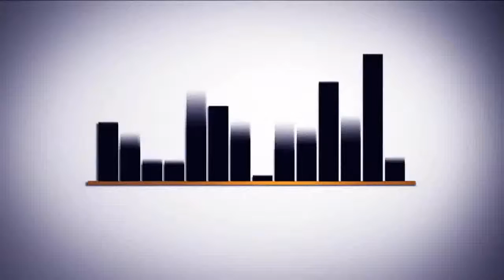Adnan Şensoy Hoca radyo sohbetlerinde 16.Yıl Marmara Bölgesi 103.2 @OzelFm de Her Pazar 19.30 da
Saygılarımla